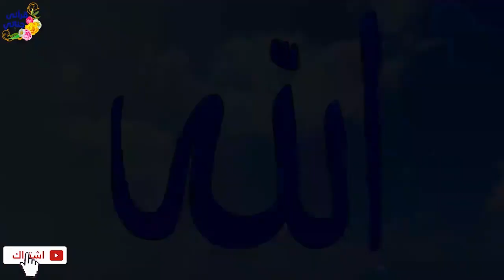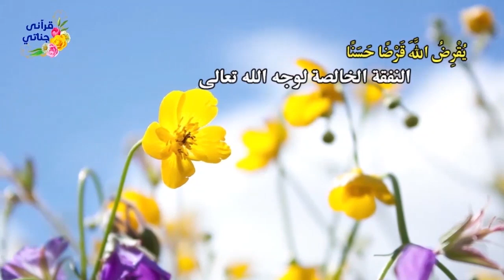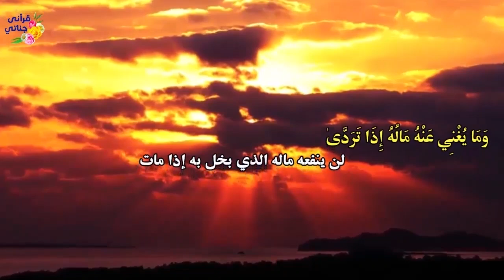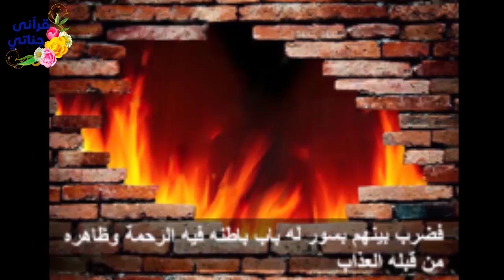قصص واقعيه جميله و مميزه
العروس في ليلة زفافها و صياد خرج للصيد ليطعم اهله من الجوع و الصيدلي و فقيره لكن معدله